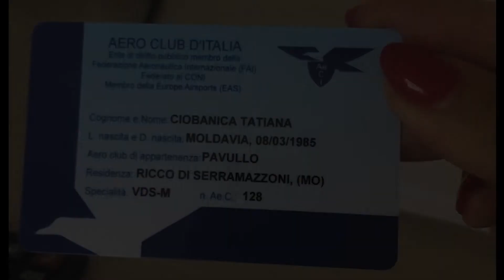Pipistrel Sinus (VDS-M) - My Soul is in the Sky